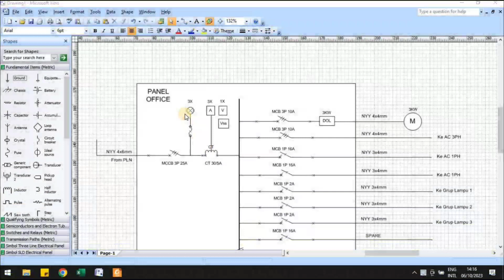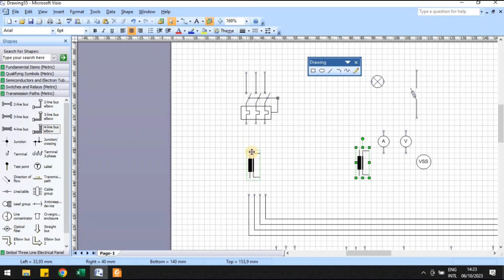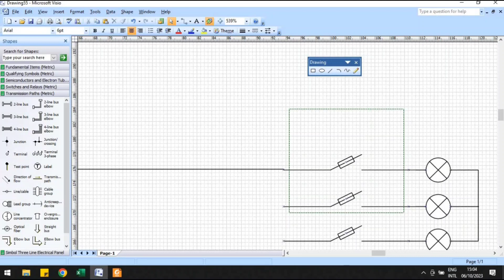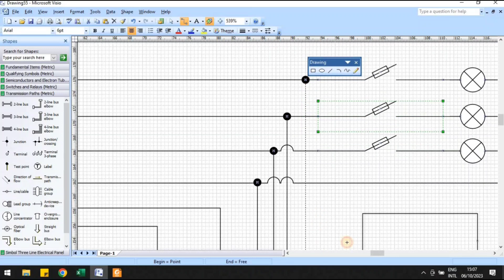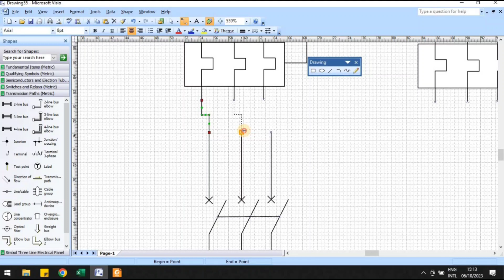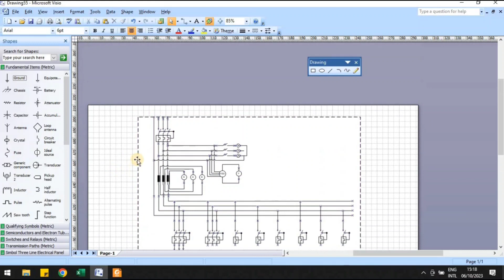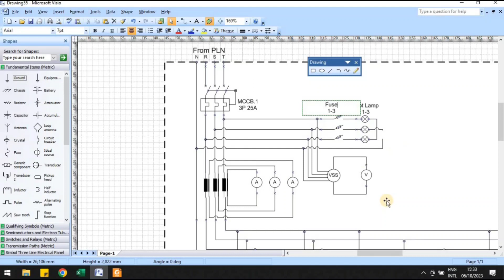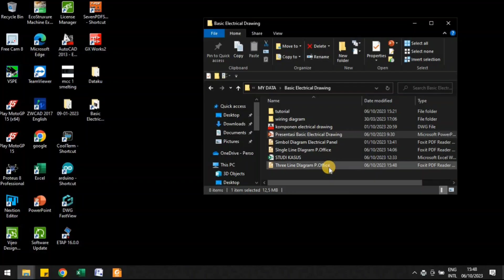Menggambar Wiring Diagram dengan Visio 2007 | Part 2